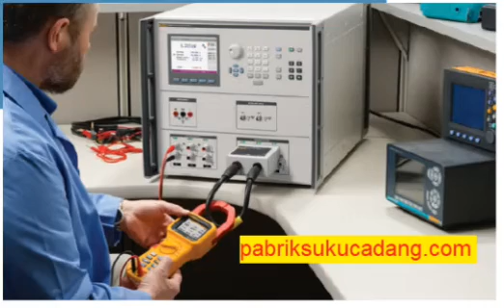fluke 6003A Universal protection test set and commissioning tool pabrik suku cadang pabriksukucadang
fluke 6003A, Universal, protection, test, set, commissioning, tool, pabrik, sukucadang, pabriksukucadang

fluke 6003A